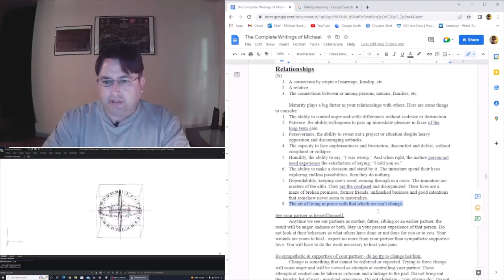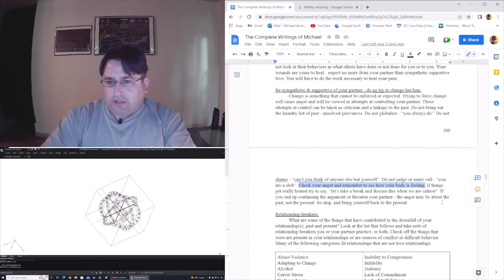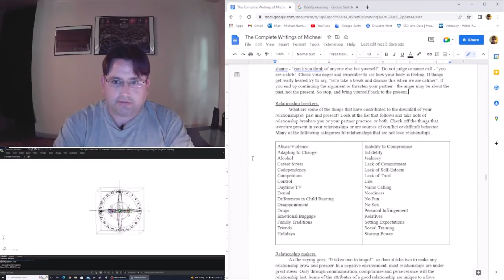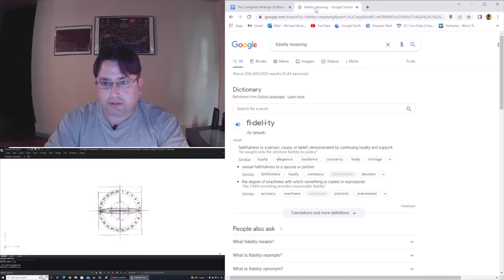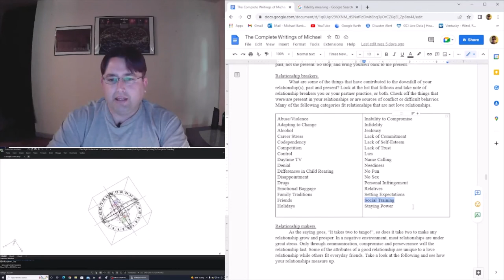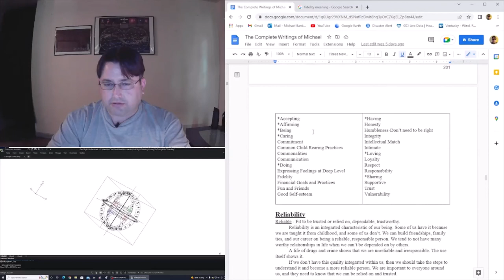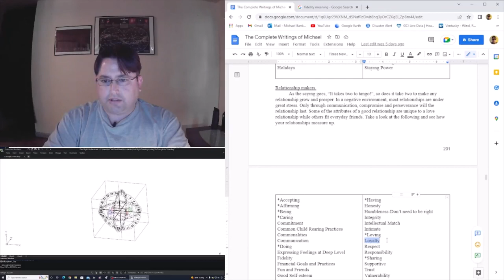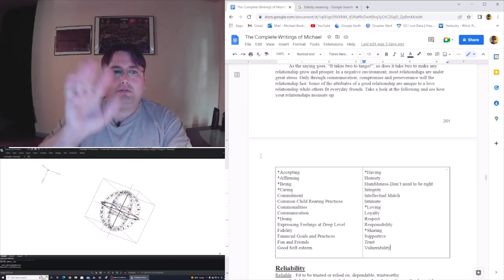Mike's Place Episode 2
Relationships - Things to make or break relationships.